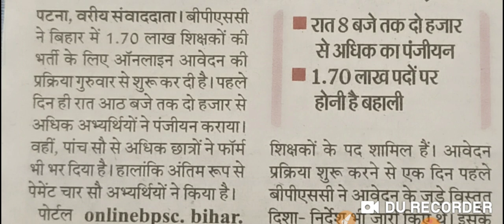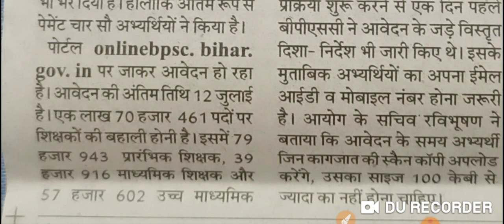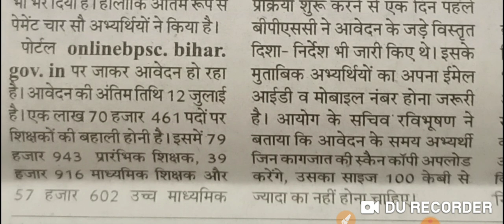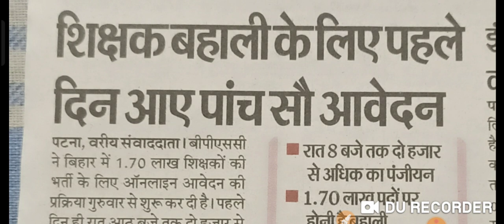BPSC को पहले दिन उम्मीद से कम हुए आवेदन || BPSC शिक्षक भर्ती 2023